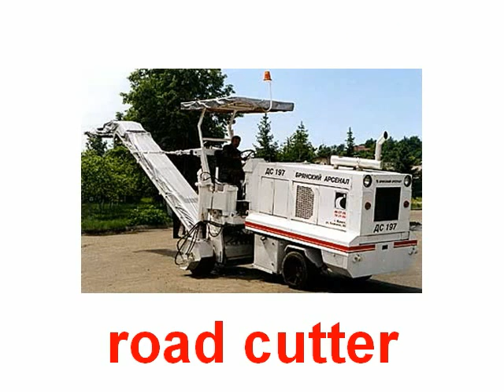Transport special 1